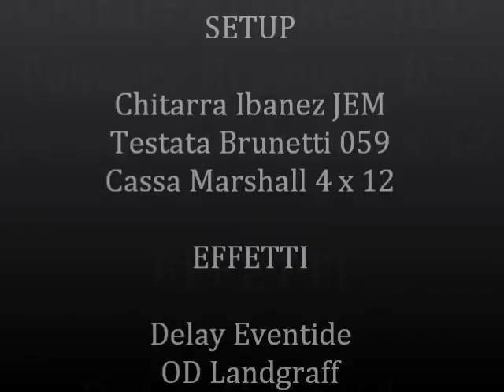Live Music Academy - Improvising guitar solo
Lorenzo D'Antonio è iscritto al dipartimento di Chitarra del I° Anno del Corso Accademico dell'Istituto Musicale LIVE MUSIC ACADEMY sotto la guida del Tutor Didattico Fabio Anicas. Ha concluso il suo primo anno con l'improvvisazione che vedi in video eseguita live.

🎸 MY GUITARS
- Gibson Les Paul Classic Antique
- Fender Stratocaster Vintage
- Fender Telecaster
- Tyler Burning Water

- LOGITECH C922
- CANON 600D